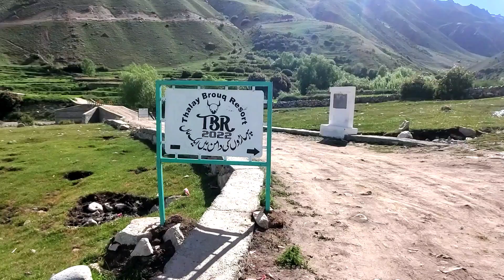Thalley Broq se Thalley broq top tak ka safar ll Thalley meadows ll